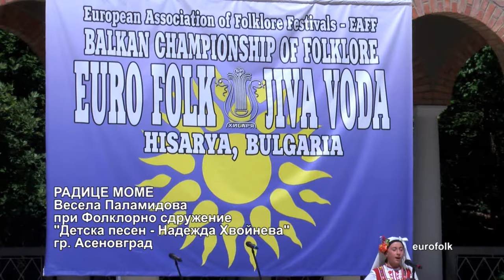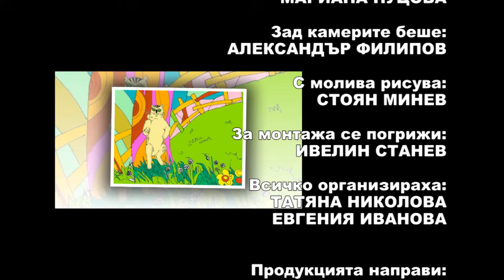IZVORCHE May2016 730 HD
1. „Радице моме“ - Весела Паламидова при Фолклорно сдружение "Детска песен - Надежда Хвойнева" - гр. Асеновград
2. “Иха-иха-ха” - ДТС "Зора" към НЧ "Зора-1929" - с. Харачери, общ. Габрово
3. „Китка народни песни“ - Симона Славкова и Вяра Илиева - гр. Сапарева баня
4. „Що ти са очи плакали“ - Мария Недялкова към ФАФ „Куклици“ при ОДК - гр. Пловдив
5. „Криво садовско” - Танцов състав „Дряновче“ към НЧ „Дряновска пробуда – 2008“ - гр. Дряново
6. „Шопски танц” - Танцов състав „Дряновче“ към НЧ „Дряновска пробуда – 2008“ - гр. Дряново
7. „Рано ми е, Яно“ – Велислава Ранова и Райка Бельовска - с. Овчарци, общ. Сапарева баня

1. „Raditse mome“ - Vesela Palamidova at the Folklore Association "Detska pesen - Nadezhda Hvoyneva" - Asenovgrad
2. “Iha-iha-ha” - Children's folklore group "Zora" to Community Center "Zora-1929" - Haracheri, Gabrovo
3. „Kitka narodni pesni“ - Simona Slavkova and Vyara Ilieva - Sapareva banya
4. „Shto ti sa ochi plakali“ - Mariya Nedyalkova to „Kuklitsi“ to Municipal Children Complex - Plovdiv
5. „Krivo sadovsko” - Dance club „Dryanovche“ kam NCH „Dryanovska probuda – 2008“ - Dryanovo
6. „Shopski tants” -Dance club „Dryanovche“ kam NCH „Dryanovska probuda – 2008“ - Dryanovo
7. „Rano mi e, Yano“ – Velislava Ranova and Rayka Belyovska - Ovchartsi, Sapareva banya